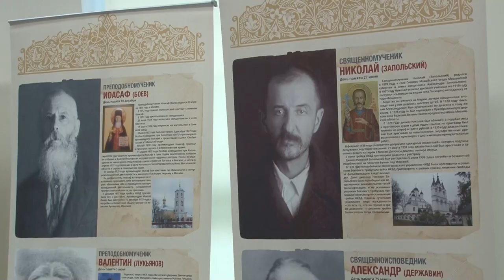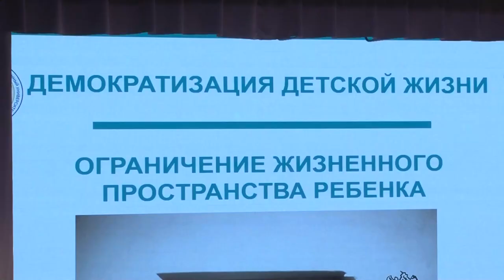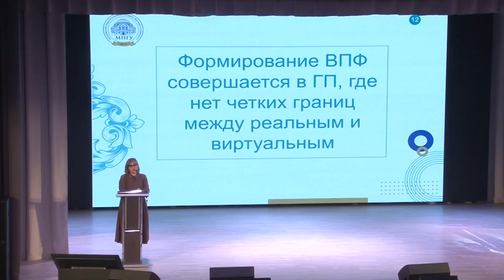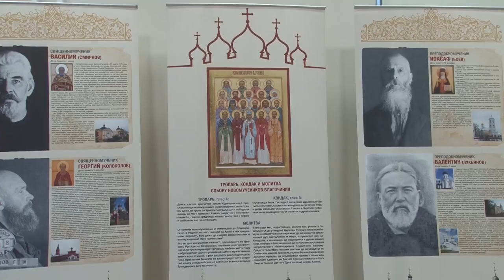Рождественские чтения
Глобальные вызовы современности и духовный выбор человека - стали новой темой традиционных Рождественских образовательных чтений. На мероприятии также обсудили психологические аспекты детства XXI века и новые подходы к воспитанию. В церковном форуме приняли участие Одинцовское духовенство, окружные депутаты-единороссы, а также представители образовательных и культурных организаций муниципалитета.